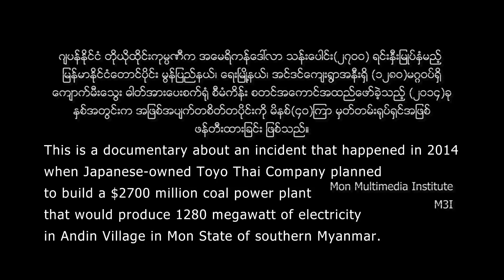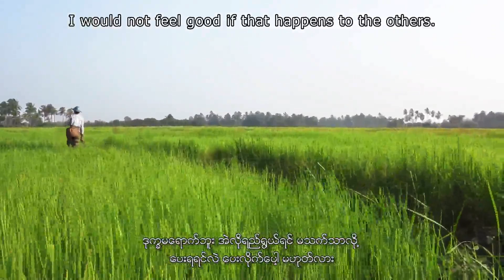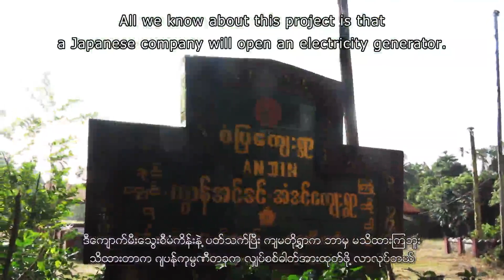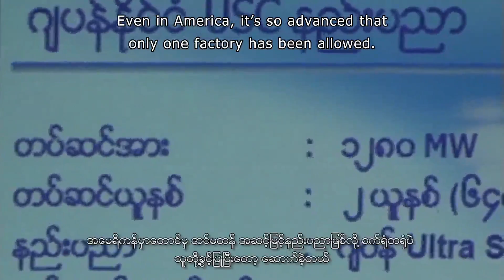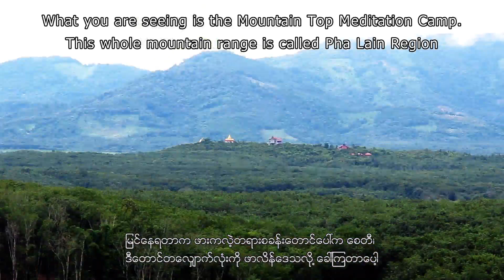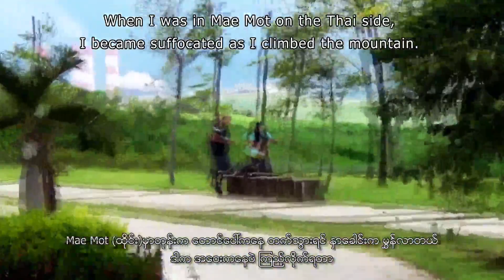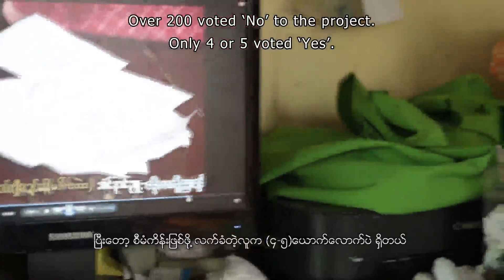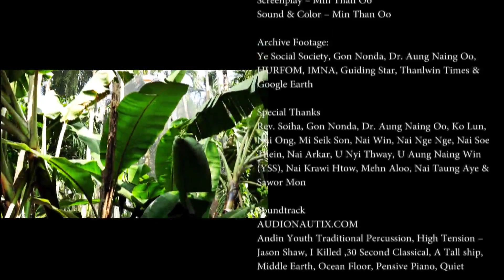Touching The Fire (A Film By HURFOM)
Documentary film about The Andin community attending to against the Coal Electric Plant, in Ye Township, Mon State, Myanmar. This film was awarded Aung Sam Suu Kyi Prize
in Human Rights Human Dignity International Film Festival (2015), Myanmar
Directed by - Min Than Oo
Arrangement by - Sawor Mon